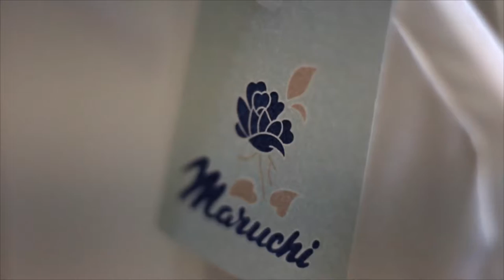VIDEOBOOK || NEPHRA - MARUCHI - CASA DE GAFAS || MARÍA DE LEÓN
Nephra, Maruchi y Casa de Gafas presentan sus colecciones en joyas, lencería y gafas.

Follow Lokal Legend on social media!

"I'd like thank everyone in NYC who volunteered their time and hard work to make this video possible. Shout out to my brother Blayre for flying out to help me capture this moment. This was truly a team effort and I couldn't have done it without you all!" - Kiesza

Produced by Lokal Legend Records
Directed by Kiesza, Ljuba Castot and Rami Samir Afuni
Editor/Colorist/Director of Photography: Blayre Ellestad
Assistant camera: James Clarke
Choreographer : Ljuba Castot
Dancers (in order of appearance):
Leandro Alegria Silva
Janete Aide Silva
Valerie MsVee Ho
Marie Gumdrop Paldrup
Martina Android Heimann
Ebone Simone Johnson
LaShonna Holloway
Pierce Buttons Cady Penny
Guy: Max Rhyser
Skate-by: Josh Pillbox
Additional Lockin choreography by Valerie MsVee Ho
Makeup: Swain

Special thanks:
Liana Afuni
Ruby Pajii
James Rowell
Manuel Tilca
Chase Ellestad
Dickson Adu